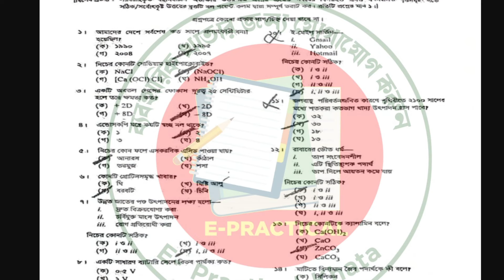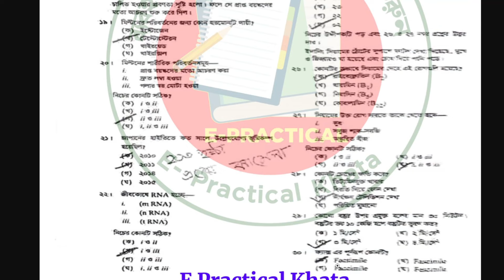SSC 2024 science MCQ সমাধান ঢাকা বোর্ড | ssc 2024 science mcq solve Dhaka board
শিরোনাম -